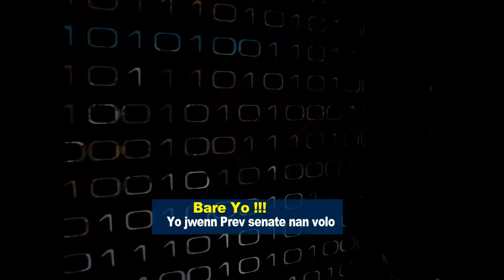Bareee! yo pran yo,yo jwenn prèv nan men senatè Youri/Etazini pran Laurent lamothe/P. Jovenel kroke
Adhérez à cette chaîne pour obtenir des avantages :
Sénat n'en a récupéré que vingt (20). Treize (13) véhicules n'ont donc pas été remis, ce, malgré l'émission d'une circulaire à l'adresse de tous les anciens sénateurs pour les enjoindre à restituer tous les matériels de l'institution se trouvant entre leurs mains", peut-on lire dans le rapport de l'institution.

Les treize (13) véhicules non encore récupérés par l'Etat haïtien "sont détenus par quatre (4) anciens sénateurs, dont quatre (4) par l'ex-sénateur Joseph Lambert, cinq (5) par l'ex-sénateur Gracia Delva, trois (3) par l'ex-sénateur Wanique Pierre et un (1) par l'ex-sénateur, Richard Lénine Herve Fourcand", a trouvé l'ULCC.

L'ULCC a souligné que le rapport d'enquête détaille minutieusement les spécifications de ces véhicules non restitués, incluant marques, numéros de série, immatriculations, et autres informations pertinentes. Selon l'organisme, l'utilisation continue de ces véhicules à des fins privées par les anciens sénateurs constitue un cas évident de détournement de biens publics.

De ce fait, l'unité anticorruption recommande la mise en mouvement de l'action publique contre Joseph Lambert, Wanique Pierre, Richard Lénine Hervé Fourcand, et Gracia Delva pour leur implication présumée dans cette affaire de détournement de biens publics.

Par ailleurs, l'ULCC a mis en lumière une autre problématique au sein de l'institution sénatoriale, soulignant que 81 véhicules et autres matériels roulants du Sénat ne sont pas sous le contrôle administratif. Cette situation révélerait, selon l'ULCC, des lacunes sérieuses dans la gestion des biens publics au niveau du Sénat.
Advertisement
Unité de lutte contre la corruption (ULCC) a indexé Joseph Lambert, Wanique Pierre, Richard Lénine, Hervé Fourcand et Gracia Delva pour le détournement de treize véhicules affectés à leurs services lors de leur mandat dans un rapport publié ce mercredi 15 novembre 2023.

Selon les déclarations recueillies par les enquêteurs de l'ULCC auprès de Jean Romuald Occéan, responsable de la direction des ressources matérielles et de l'intendance, “sur les trente-trois (33) véhicules ayant été mis aux services des dix (10) derniers sénateurs de la République dont le mandat a pris fin le deuxième lundi de janvier 2023, l'administration du Sénat n'en a récupéré que vingt (20). Treize (13) véhicules n'ont donc pas été remis
La commission d'enquête de l'ULCC attire également l'attention sur le dysfonctionnement de la police parlementaire. Se basant sur les informations collectées au cours de l'investigation, la commission révèle que les 340 à 360 agents de cette force de sécurité ne sont pas recrutés sur concours, mais sur simple recommandation d'un parlementaire, ce qui soulève des questions de népotisme et va à l'encontre des normes en vigueur dans l'administration publique nationale. De plus, la police parlementaire, chargée de la sécurité du bâtiment du Sénat, ne dispose que de trois fusils de calibre douze, mettant en évidence des failles dans les dispositifs de sécurité de l'institution.